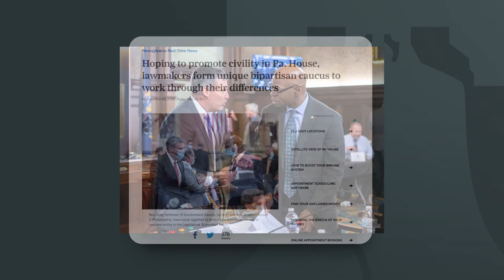Taming the Political Circus (Guests: Matt Brouillette & Rep. Greg Rothman)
Is politics a playground for insiders? Is government a “good old boys club” — a system that operates by a different set of rules than the ones they impose on the rest of us? Is it a swamp? A circus? A charade? A house of cards? Is it all just a game? Polls show that this is exactly the way millions of Americans view their government and it’s why confidence in institutions is at a record low. Today we’ll meet a man who spent much of the last 20 years challenging that system. As an outsider, he’s got a rare view of what life is like inside the halls of power. Special guests: Matt Brouillette & Rep. Greg Rothman